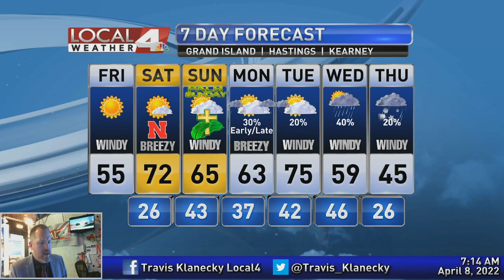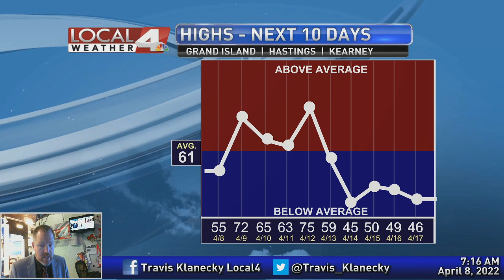April 8, 2022 Morning Forecast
If you're sick of the strong winds, we unfortunately won't see a huge break from them in the days ahead, but it will at least be better than the last couple of days.  Will we get some much needed moisture to help quell the fire threat?  I'll have more on that and a look at the weekend in today's forecast.  Come join me on this Friday morning.